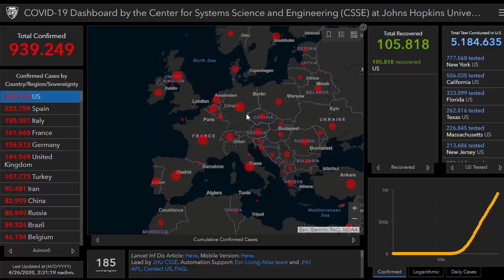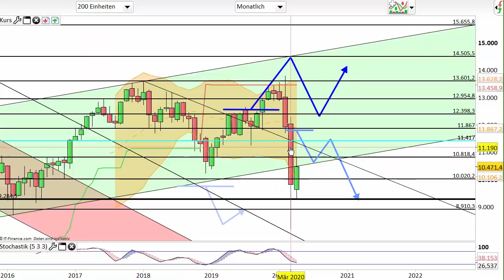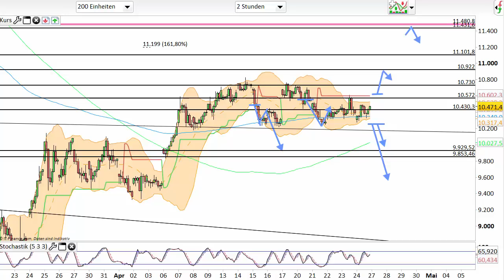Dax Analyse 27.04.2020